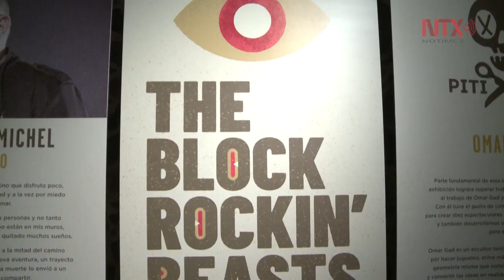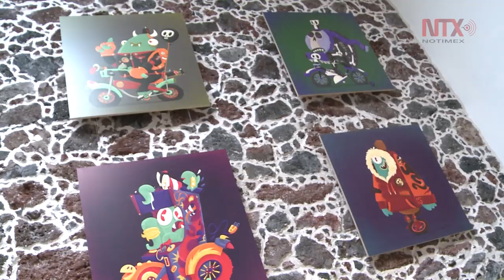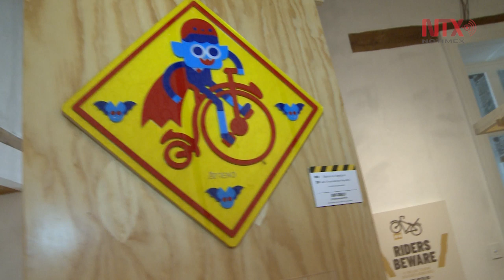Monstruos que compran bicicletas para niños de bajos recursos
The block rockin’ beasts está compuesta por 200 piezas, entre ellas esculturas de textil, carteles, dibujos y ropa inspirados en la cultura biker y en los monstruos.